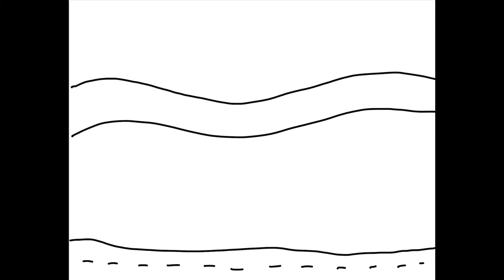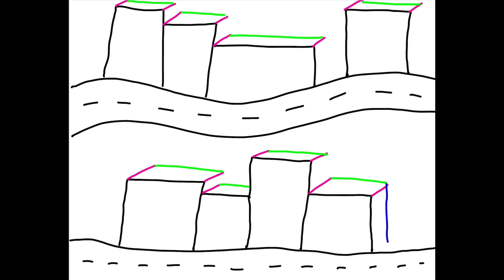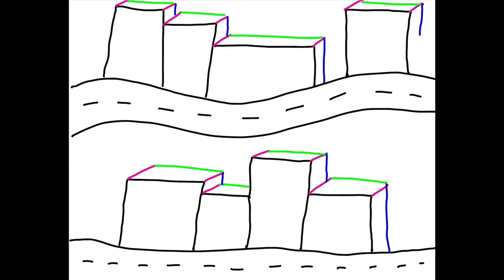Neighborhood Paintings Part 1